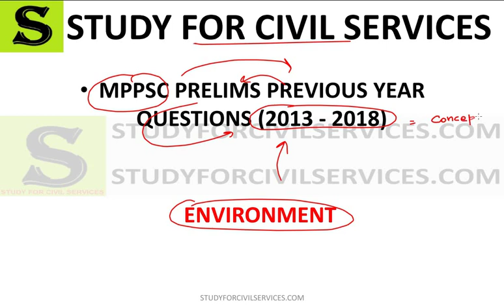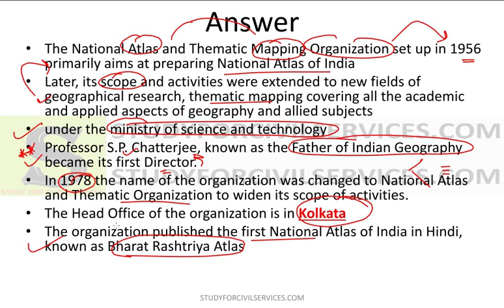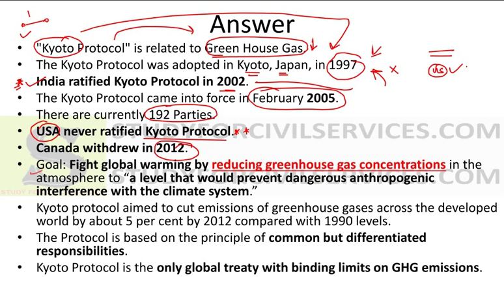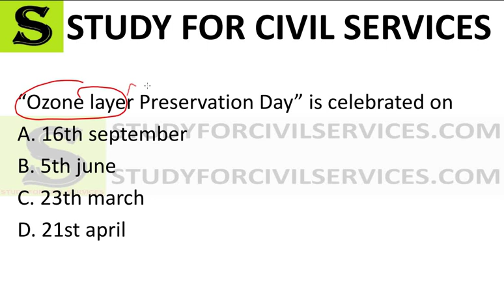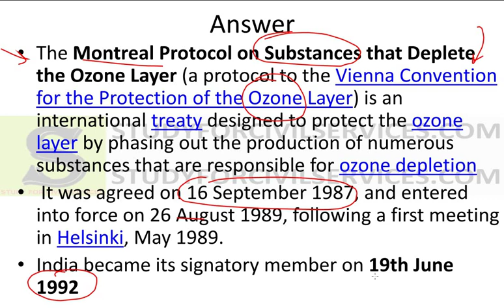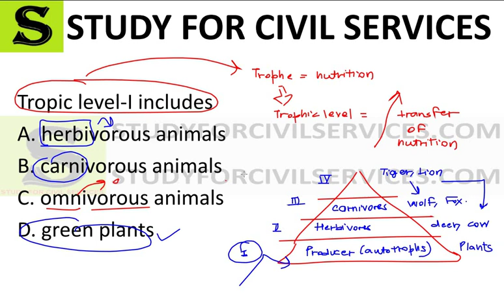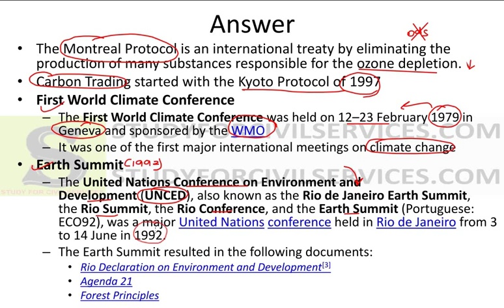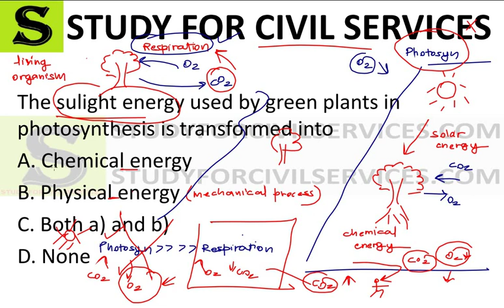MPPSC ki taiyari PYQ previous year question papers answer last 10 year pre solved mcq preparation 5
all environment and ecology questions in this video
mppsc previous year question answers solved papers section wise subject wise  with answers in english ( explained in hindi ) - this series included mppsc last 10 year prelims question paper pdf
मध्य प्रदेश लोक सेवा आयोग (MPPSC) , mp si police vyapam aur sabhi MADHYA PRADESH ke competitive government exams k liye Complete mp GK MADHYA pradesh samanya gyan
mp gk for mppsc vyapam teacher recruitement , for all madhya pradesh competitive government exams prelims pt mains interview
MADHYA PRADESH KI FULL GK in hindi english  GS GENERAL KNOWLEDGE STUDIES AWARENESS - EVERYTHING ABOUT MP AND ALL OF ITS DISTRICTS DIVISIONS VILLAGES - POLITICAL STRUCTURE , ADMINISTRATIVE , GEOGRAPHY BHUGOL , HISTORY ITIHAS ANCIENT MEDIEVAL MODERN  , ECONOMY  LATEST DATA CURRENT AFFAIRS , CENSUS 2011  , FOREST REPORT , ISFR REPORT 2017 SUMMARY ,